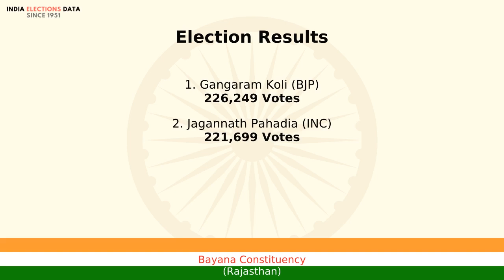Bayana Constituency Rajasthan loksabha Election Result 1998 Gangaram Koli BJP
loksabha election 1998 results, for Bayana Constituency, Rajasthan, where winner is Gangaram Koli, from political party BJP. Watch the video to know more information about other candidates, voters count, etc.